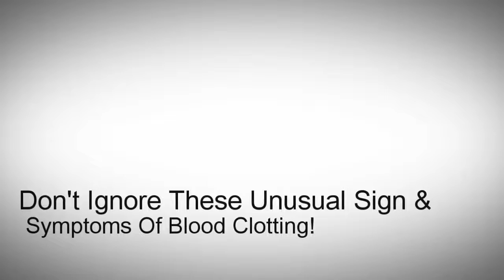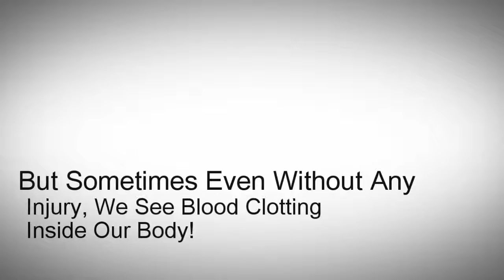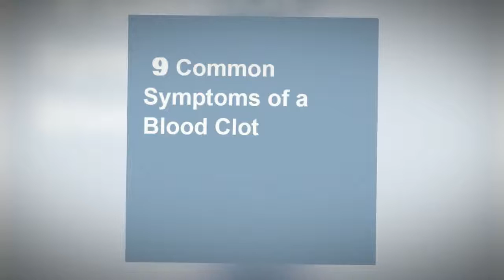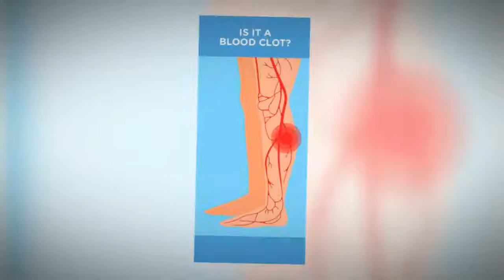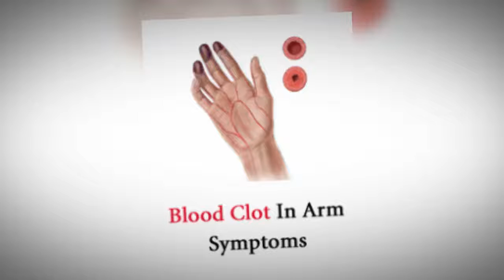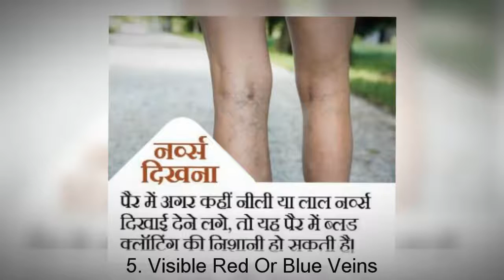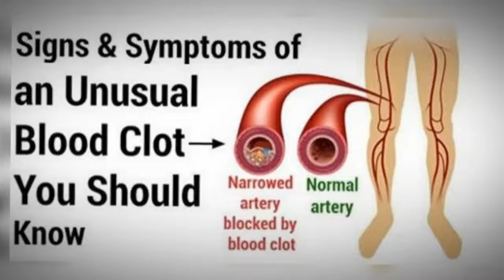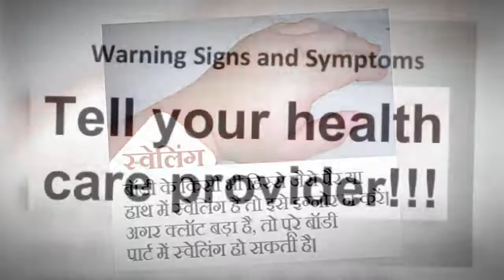9 Unusual Sign And Symptoms Of Blood Clotting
This Video shows unusual sign and symptoms of blood clotting formation in any body part. Normally when someone gets injured, the body's internal mechanism automatically triggers blood clotting, but when unusual blood clotting takes place in body then it should not be avoided at any cost. For more details please checkout the video.